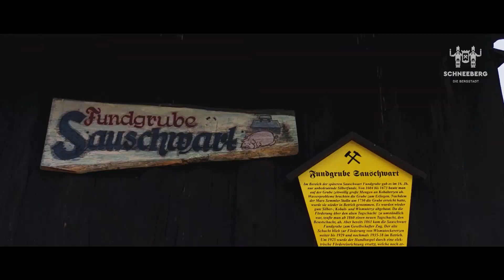Bergbaulehrpfad - Wanderweg auf den Spuren des Bergbaus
Alles kommt vom Bergbau her! Ungewöhnlich reiche Silberfunde ab 1471 führten zur Entstehung der Bergstadt Schneeberg, die 1481 den Bergfreiheitsbrief erhielt. Nach dem Rückgang des Silberbergbaus wurde das Schneeberger Revier vom 16. bis 19. Jahrhundert mit ertragsreichen Kobalterzvorkommen weltweit größter und bedeutendster Fundort. Bereits 1978 stellte man die einzigartige Landschaft, geprägt vom Bergbau, unter Denkmalschutz. Genießen Sie eine Wanderung entlang des Schneeberg-Neustädtler Bergbaulehrpfades, vorbei an zahlreichen, wertvollen montanhistorischen Sachzeugen. Hinweis- und Lehrtafeln erzählen Wissenswertes über die mehr als 500 Jahre alte Bergbaugeschichte. Erleben Sie auf über 10 Kilometer Natur, Geologie, Geschichte und Welterbe gleichzeitig.

Der Bergbaulehrpfad ist zur Orientierung mit einer eigenen Wegmarke (Schlägel und Eisen in grün auf weißem Grund) gekennzeichnet.